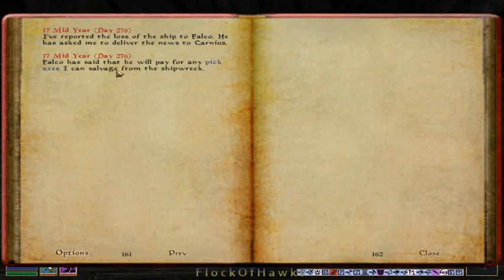Antarctica # 017 - Udyrfrykte & A Ship on the Rocks , 1h44' | Morrowind w/QTMod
played 24110 2xxx

Quite a lot going on this episode so we postpone our plans for a few days in de Mainisle Sun . . . last ep's dream is just a dream and the Blodskaal ignores Korst upon exiting her cozy little house ( stupid of me to not see the 58 kwama cuttles , but never mind ) and when that Thirsk smith mentions a beast i simply nod - no idea what he's talkin about ; good thing i went inside the place anyhow )

in _this_ reality , Annie does _not_ know that something has happened to the Riekling Raiders - one day she will

Level 63 & Vvardenfunn , 56'

0:00 intro / warming up
10:25 Udyrfrykte
^ and i forget to make memorial piles for the deceased
16:20 hoppin on
36:00 Frostmoth - Shipping Manifest
^ perfect timing purely accidental
54:05 Raven Rock - what Ship ?
1:04:20 The Shipwreck
^ we meet Apronia ( what a Name for a Dame ... ) and are near deaf when we return to
1:18:00 Raven Rock - Mining Picks
^ he could have mentioned them sooner , i almost kill him bc i have a temper ( Apronigraine ) , but i find some and arrange another promotion w/the Jerk at the Cult
1:41:40 To Khuul
^ Bloody rain !